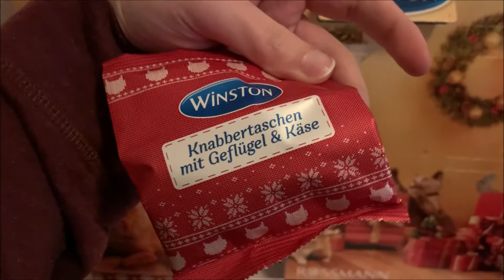Selbstgemachte Burger sind die Besten | Vlogmas 8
Wer mir zu Weihnachten eine kleine Freude machen möchte, der kann auf meiner Amazon-Wishlist vorbeischauen.

Hey, ich bin Jenara (Jenna, Jara) und hoffe euch mit meiner Art begeistern zu können. Ich bin laut, habe zu fast allem eine Meinung und lebe von meinem Sarkasmus. Manchmal bin ich sogar ein Grimassen-Akrobat. Ich liebe Kosmetik, Kleidung und ungewöhnliche Menschen. Immer gleich und doch jeden Tag anders.

Solltet ihr mehr von mir sehen wollen, dann könnt ihr mir gerne hier folgen:

Hier gibt es Vlogs, Katzen, Hörspiele, Beauty, Fashion und Bastelei.

Durch den Kauf über diesen Link wird mir ein kleiner Anteil des Gesamtbetrages eures Einkaufes gut geschrieben. Ihr müsst NICHT mehr bezahlen. Es ist eine liebe Hilfe für mich und fällt nur Amazon zur Last. ♥